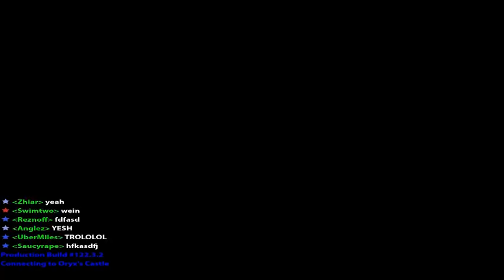Let's play: ROTM ep:1 Oryx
props to my friends Reminor and Bagofrocks for helping me on this. This is just a quick example of what I hope to make into a decent "let's play" series.
for the audio of the intro+outro.

If you'd like to participate in the next episode/upcoming episodes of this, feel free to PM me here on youtube so we can setup an event.